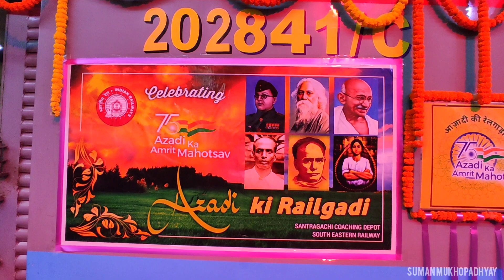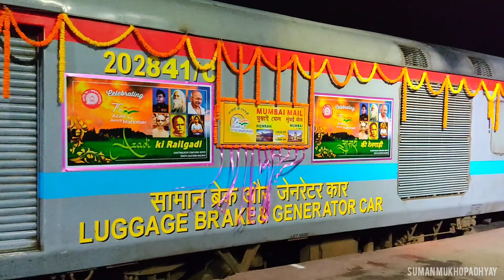Azadi Ki Rail Gadi Aur Station || Beautifully decorated Mumbai Mail was flagged off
12810 Howrah-Mumbai Mail was flagged off today 20 July by Freedom Fighter Smt. Joytirmoyee Ghosh. This train is the oldest running train of South Eastern Railway and commenced its maiden journey on 25 September 1893. The train is in service for more than 128 years connecting Kolkata with Mumbai via Nagpur.

The train was decorated and flagged off as a part of celebration of “Azadi Ki Rail Gadi Aur Stations” to commemorate 75 Years of Independence. Shri Prasun Banerjee, Hon’ble MP was present on the occasion and thanked the Railway authority for honouring the freedom fighter.  Dr. Mahua Verma, Principal Chief Personnel Officer, South Eastern Railway,  Shri Manoranjan Pradhan, Divisional Railway Manager, Kharagpur, South Eastern Railway and other senior Railway Officers were present during the flagging off ceremony.